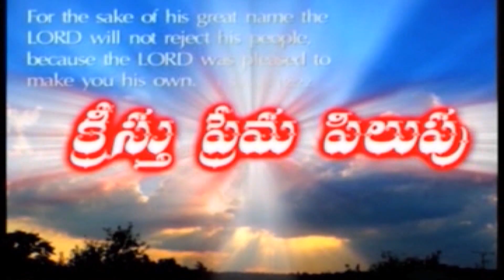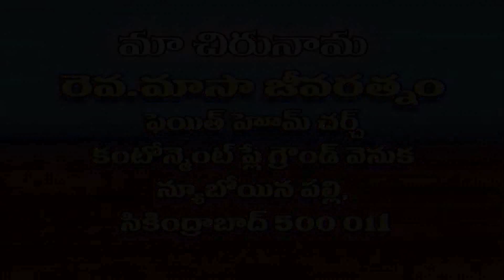మాసిదోనియా సంఘము వారు ఏ విధముగా గొప్ప దేవుని కృపను పొందుకున్నారు - 6